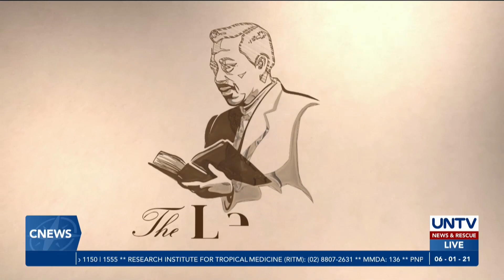15-anyos, pinagsasabay ang 3 trabaho para sa inang dialysis patient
Pangako ng isang menor de edad na maipagpatuloy ang pagpapagamot ng kanyang inang dialysis patient kaya tatlong trabaho ang isinasabay niya sa pag-aaral.
Tunghayan natin sa TheLegacyContinues ang istorya ng isang ulirang anak sa murang edad.